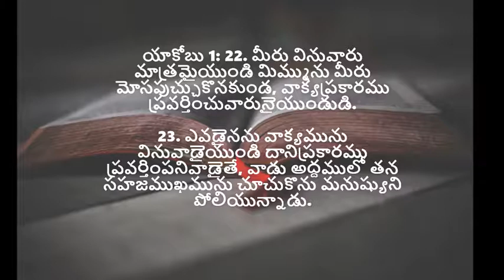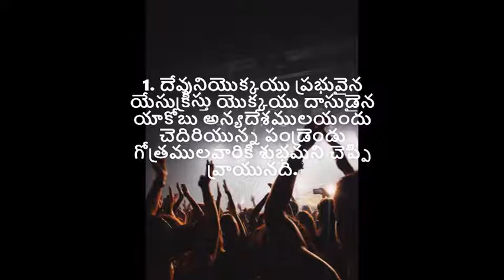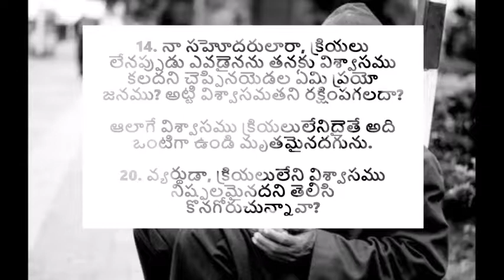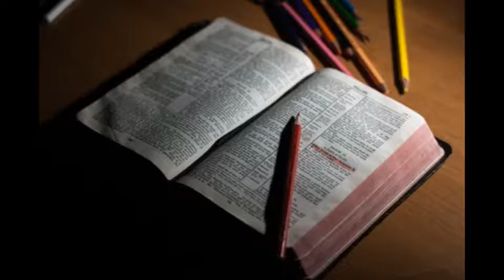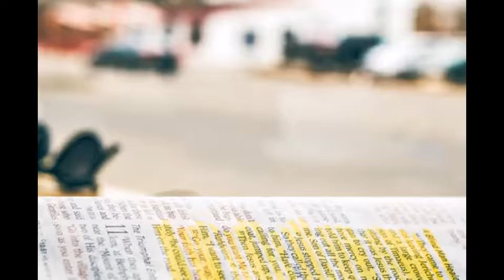విశ్వాసికి ఉండాల్సిన లక్షణాలు | Traits of a Christian - Sunday Sermon by Pastor Aseervadam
How can you differentiate a Christian from others? Does you behavior depend on what God has shown or are you being like anyone else? How will you show that you are a Christian or a child of God? When you have certain character traits, you are seen as God's child or your behaviour is better. Do you know what they are?

Listen to this TeluguChristianMessage Sunday Sermon by Pastor Aseervadam. God Bless you.